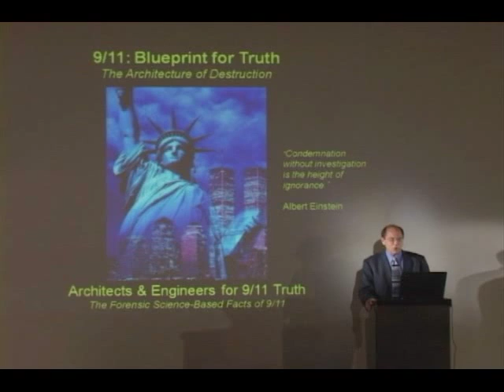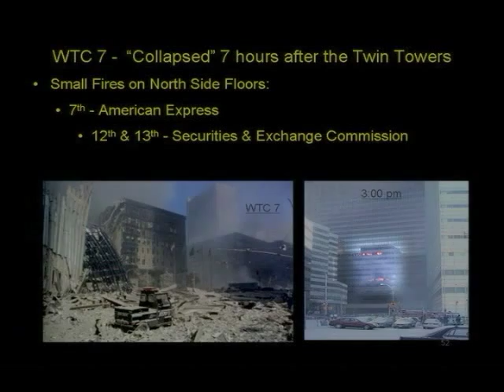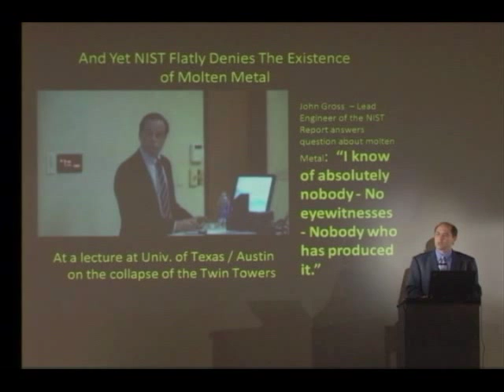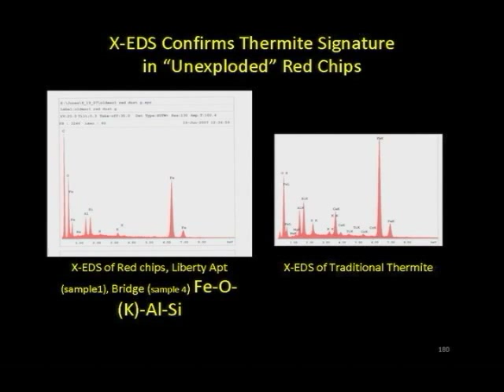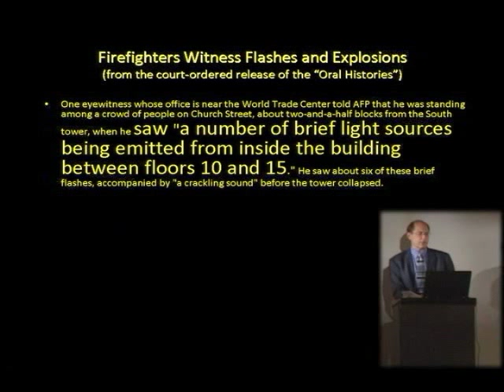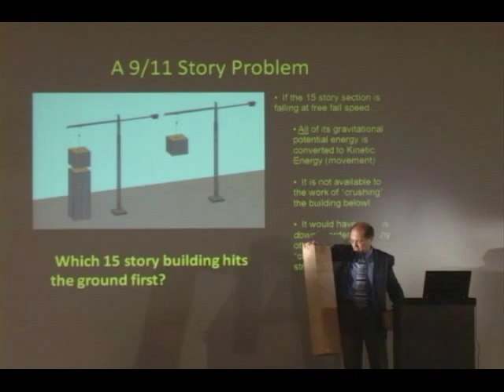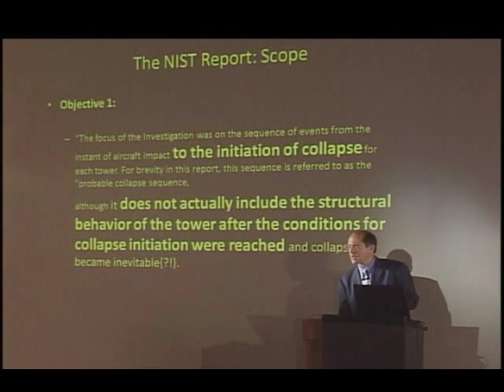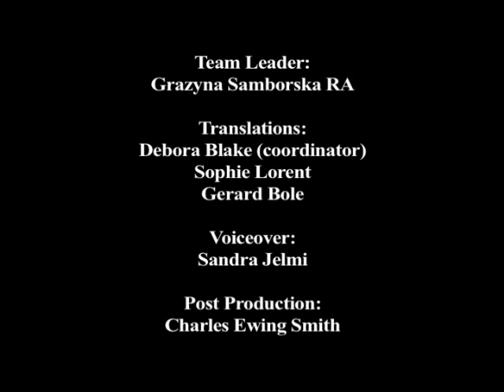Blueprint for Truth (français), 58 min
Voici un lien qui vous permettra de visionner d'autres vidéos de AE911Truth en français :

Assurez-vous de visiter la section française du site AE911Truth ainsi que la page française de AE911Truth sur Facebook

Blueprint for Truth, 58 min - French